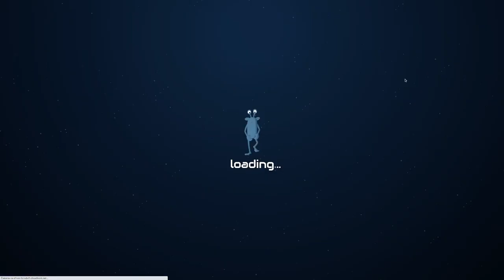GalaxyCodr - Planéta Sandy - Levely 1 - 10